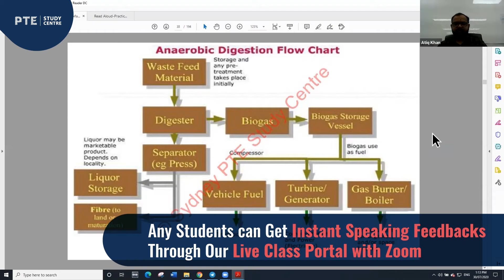Daily Live Speaking Feedback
Did You Know: From our Live Class Portal, you can get DAILY Speaking Feedback with Pronunciation support from our expert PTE trainers.

Every day there will be 2 slots where you will get effective feedback on your speaking with English Pronunciation Support from our expert PTE trainers.

Feedback includes:
- Pitch Assessment
- Content Recognition
- Diagnosis of 44 English Sounds
- Accent Correction or Voice Projection

These special feedbacks are part of our Speaking Content Recognition Training, a training pioneered by Sydney PTE Study Centre in 2018-19.
The goal of this training is SIMPLY to get your Speaking Score as “Fast as Possible”- GUARANTEED!
NO Pseudo Strategies are Used Here!

You will find these speaking feedback sessions in our Live Class Portal. So, log into our live class portal and join the speaking feedback sessions to improve your speaking skills.